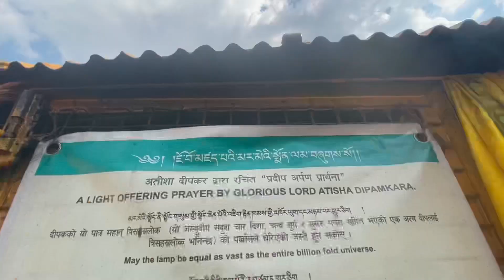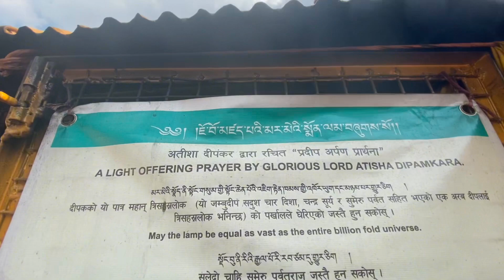(Sakadwa)DAY OUT with my ❤️mom🔥@cerpaa.d9747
After long time I’m trying to make a new video for you guys I hope you will support me ❤️ if there’s any mistake from my side then I beg you.so I hope you will like ,comment,share and subscribe to my channel.thank you so much for watch my video ❤️🫶🫶🫶